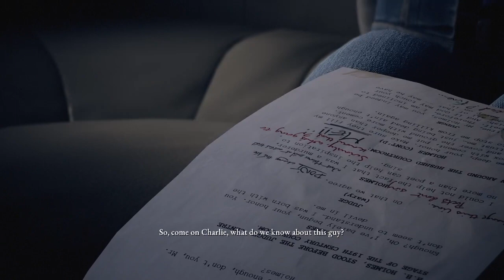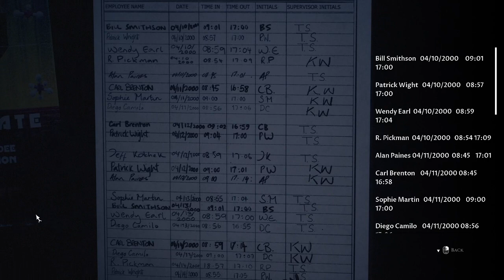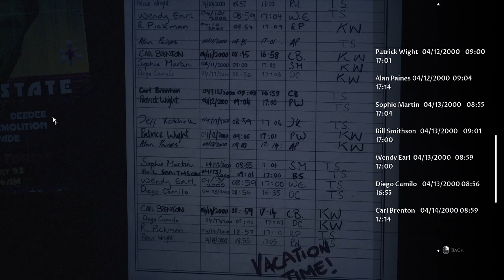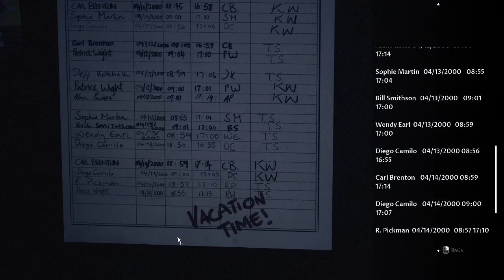The Dark Pictures: The DEVIL in ME! EP2 "Bury Me Deep" CO-OP w/ SGT Slaps!!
Join Us as we are introduced to the characters and get settled into the story... what decisions will we make next?